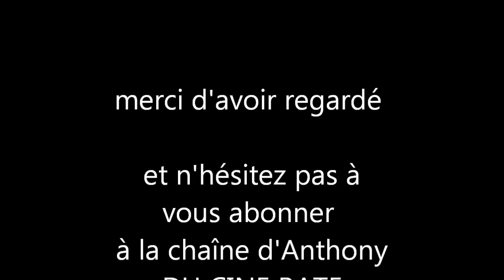Best of Ciné Raté TOP 10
extrais tiré des films : Primale , Sand Shark , Père Noël origine , Shark Attaque 3,
La revanche de Pinocchio , Hansel et Gretel , Piranhaconda , Raptor , Roi Scorpion 3